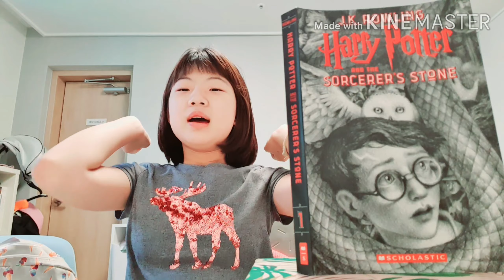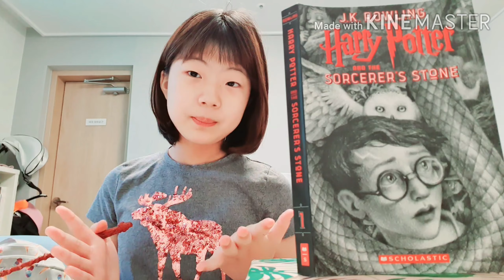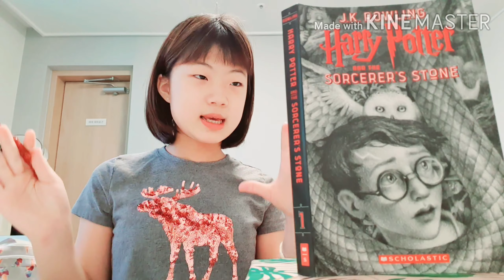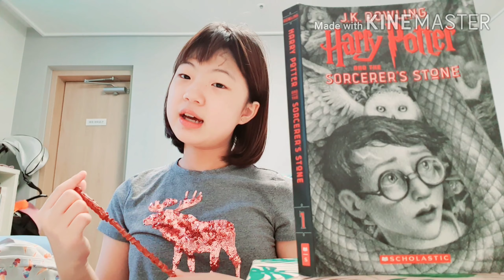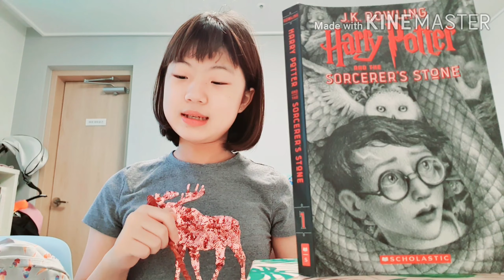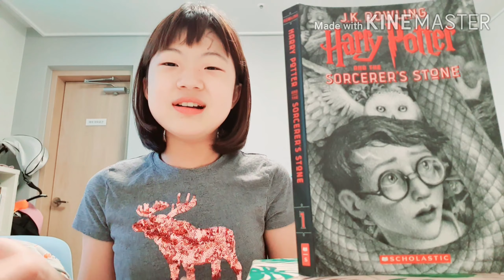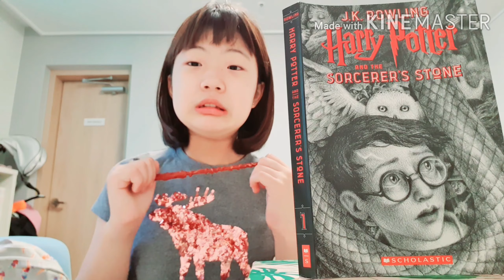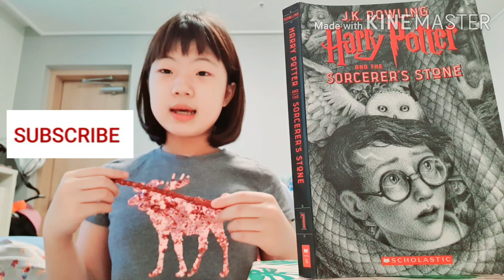Harry potter book the first 8th book review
First book of the harry potter series